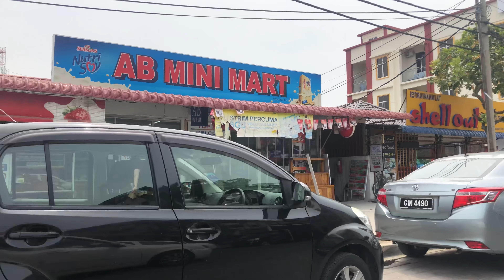ランカウイ島に行ってきました！Vol.2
ランカウイ島の市街地です。

お土産屋さんやカフェ、飲食店などが立ち並び
ゆっくり散策するのも楽しいです。

建物は結構古い感じがしますが、逆に味があって
南国感を際立たせてくれます。

KUMINO BRICK（クミノブリック）
組んで遊べるレンガの焚き火台 KUMINO BRICK